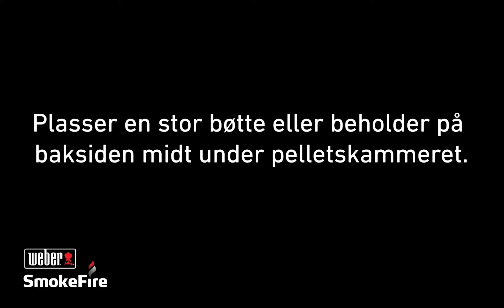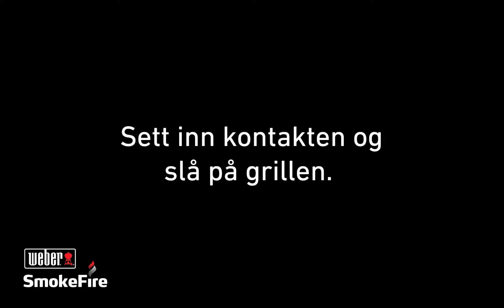Weber SmokeFire - Rengjøring av vinduet til brennstoffsensoren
🔥Weber SmokeFire🔥

FULLVERDIG GRILLOPPLEVELSE
Spesialdesignede funksjoner som gjør din grillopplevelse fullverdig. Fleksible SmokeFire lar deg både røke over lav temperatur og svi av en biff på over 300ºC. SmokeBoost-funksjonen lar deg røke på ekstra lav temperatur for ekstra røksmak.

ENKEL RENGJØRING
Løsninger som er laget av grillere for grillere. Aske- og fettoppsamlingssystem er kanalisert til en separat beholder for enkel håndtering og rengjøring.

PROBLEMFRITT VEDLIKEHOLD

Enkel å passe på med sine unike og smarte løsninger. Bl.a. tilbakeførende pelletsmating som aktiveres etter hver gang grillen har vært i bruk, avstenging via appen, og et display som viser feilmeldinger om noe skulle oppstå.

GRILLING UTOVER DET VANLIGE
Unike Flavorizer bars sprer varmen jevnt over grillristen. Et smart etterfyllings-system av brensel bidrar til en problemfri grilling.  Egen modus som sikrer varme-gjenvinning etter at lokket har vært åpent og omstart hvis flammen dør ut.

WEBER CONNECT -
INTEGRERT GRILLGUIDE
- Steg-for-steg grillguide
- Tips og triks

- Matlagingsprogrammer som guider deg gjennom matlagingen

- Varsler når maten må snus og når den er klar

- Last ned tilhørende app og få varsler på smarttelefonen